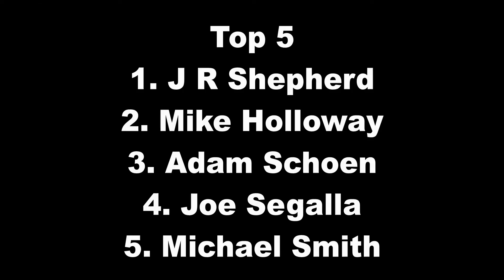Bootleg Racing League | Pro Trucks | 2021 S2 W9 @ Martinsville Speedway